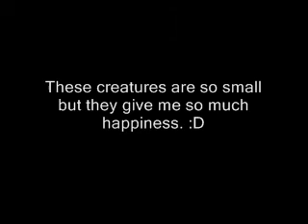Yuri and Chibi :)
My two adorable hamsters. They fascinate me. :3 XD

Jack Johnson - From the Clouds
Cute is What We Aim For - Risque